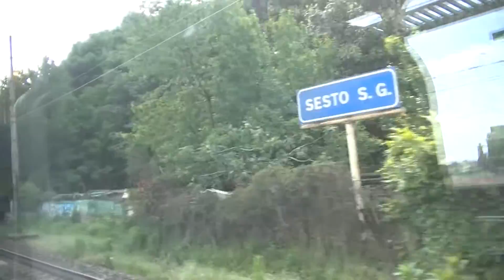Train Trajet de Monza à Milan Garibaldi